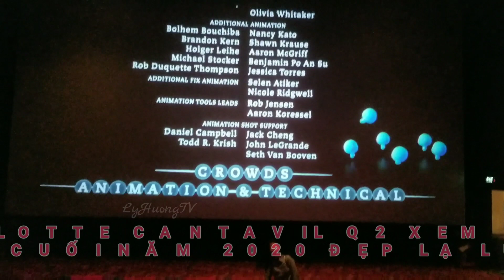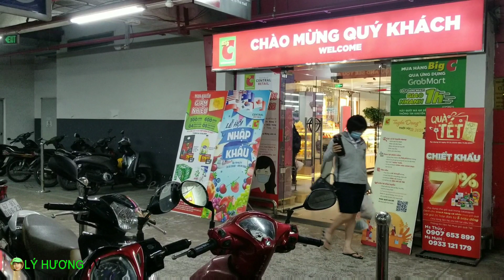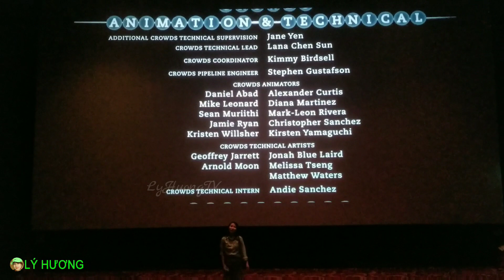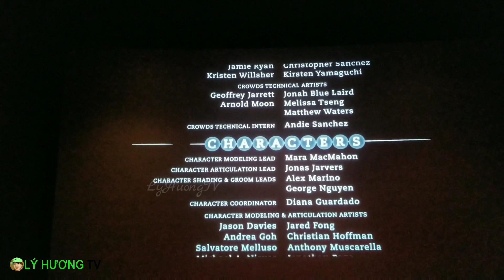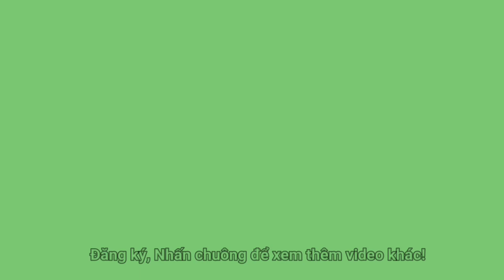SAIGON CUỐI NĂM ĐẸP LẠ LÙNG (Mới coi phim "Soul-Cuộc sống nhiệm màu" xong)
Đường phố từ Q5 qua Q2 cụm rạp Lotte Cantavil đi và về!